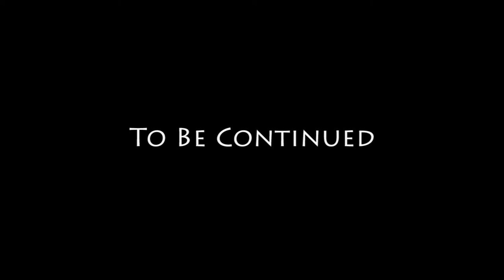32 - Gone Courting Local Liquor Store - GTA San Andreas Story Movie Series